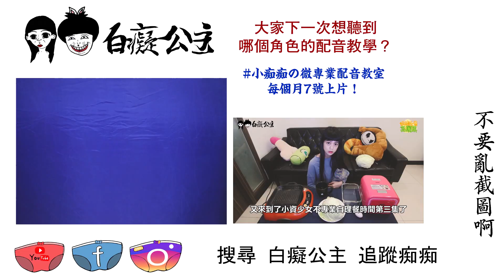無碼限定！痴痴の微專業配音教室：美環🎙#1 配音的樣子真ㄉ很醜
新單元，痴痴分享揣摩過去惡搞配音的方法
這次的主角是無所不談又率真的美美醬
痴痴の微專業配音教室　每雙月7號更新
希望下次講解哪個角色呢？留言告訴痴痴

--小87力量大，幫痴痴上中英日粵字幕招募中--
請上字幕的朋友別忘了私訊或mail我們
痴痴會寄送小禮物當作謝禮^^